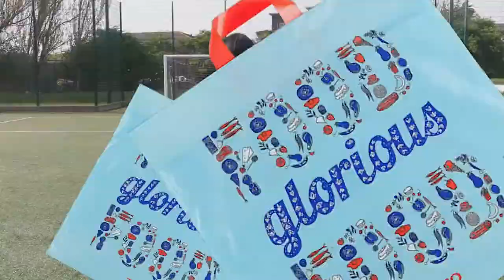Youtuber Epic Challenges